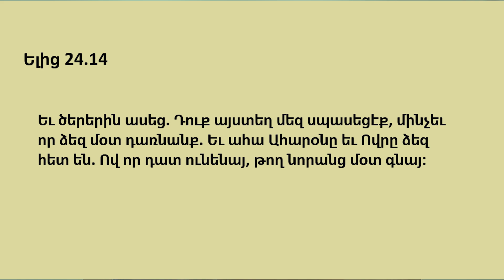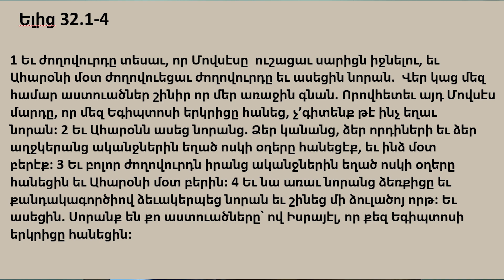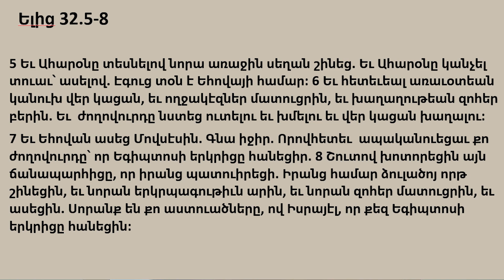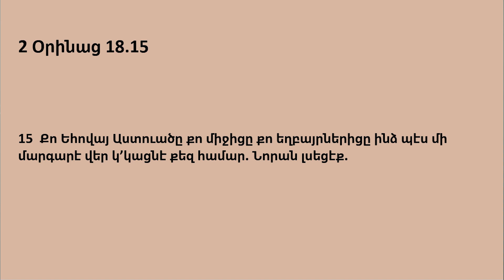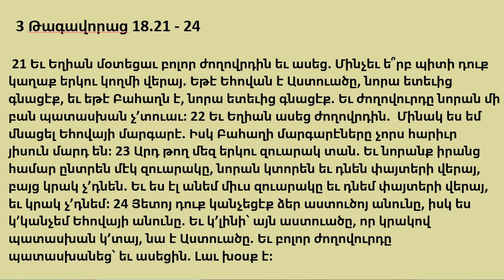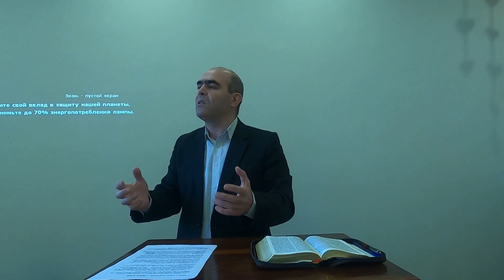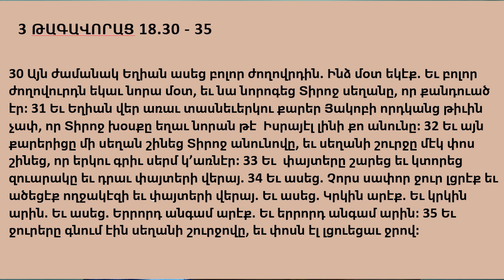Տիրոջը Պատկանողը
Թե ինչպես ենք ներկայացնում Աստծուն՝ երևում է Նրան դիմելու մեր ձևից:
Մեր կյանքի արարքներն են ցույց տալիս, թե ինչ տեսակ ենք պատկերացնում մեր Աստծուն: